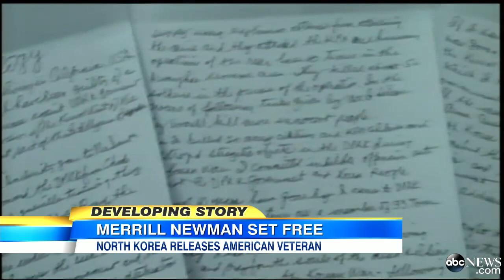American Veteran Merrill Newman Released From North Korea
85-year-old man finally let go after being held as a war criminal.